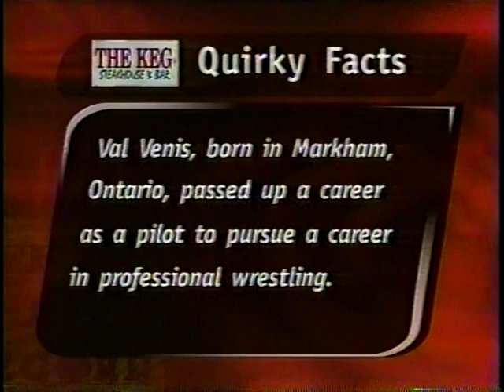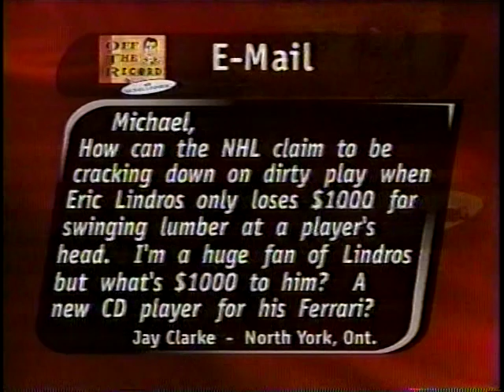Val Venis on TSN Off The Record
From 1998 Val Venis on TSN Off The Record hosted by Michael Landsberg